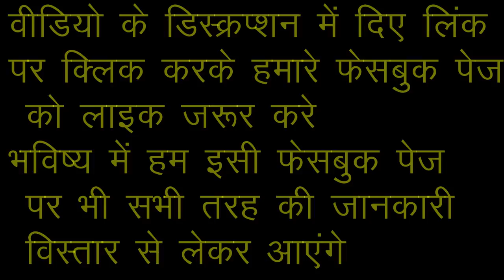alwar aro army bharti 2020#indian army medical chekup, army me kese hota hai medical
Dear friends welcome to dnews tech hindi

साथियों हमसे ट्विवटर पर जुड़ने के लिए नीचे दिए लिंक पर क्लिक करके फोलो करें

दोस्तों आर्मी भर्ती व सभी तरह की सरकारी और प्राइवेट जाॅब की लेटेस्ट जानकारी सहित अन्य खबरों के लिए नीच दिए लिंक पर क्लिक करें

indian army medical test photo
army tradesman medical test
ladki ka medical kaise hota hai
bim kaise lagaye
indian army running practice
army ka physical kaise hota hai
army medical tips
joinindianarmy
join indian army physical test details
indian army physical test details 2019
army technical physical 2019
9 fit ditch jump
indian army result2019
indian army running time details in hindi
army medical test teeth in hindi
join indian army
indian army medical hindi
army ka test kaisa hota hai
medical test me kya hota hai
army me girl ka medical